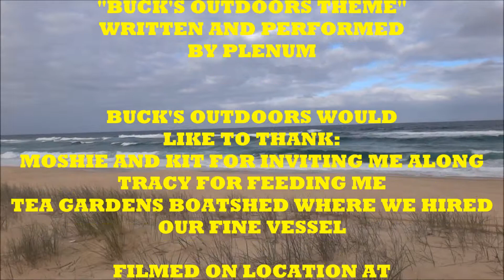Buck's Outdoors Episode 11 : Fishing Winda Woppa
Join us as we spend a day fishing off our hire boat in the Winda Woppa area near Tea Gardens / Hawk's Nest.